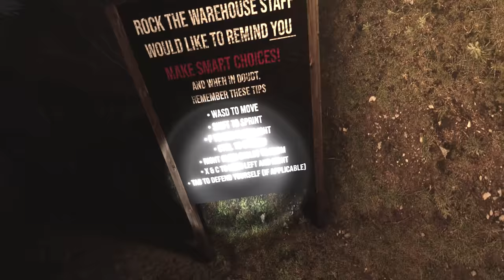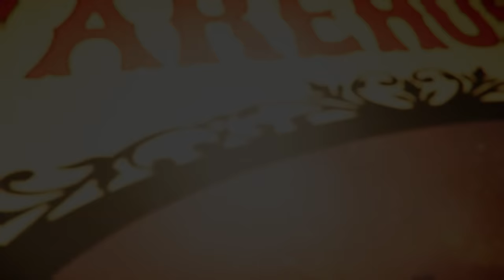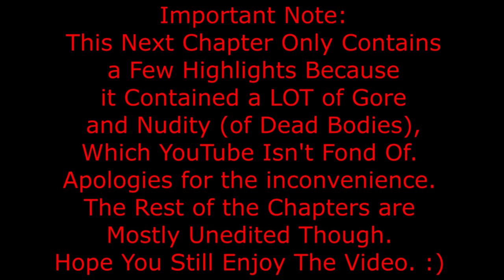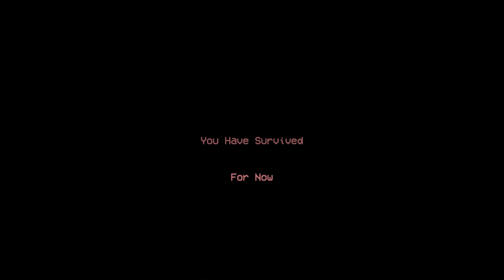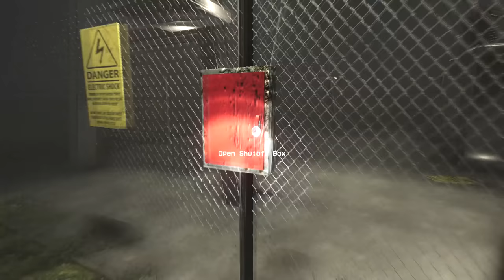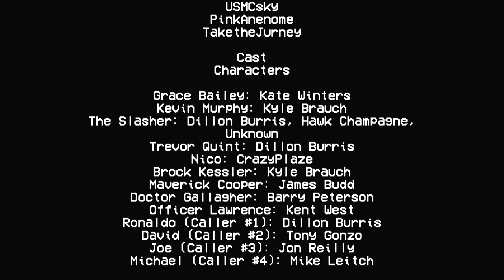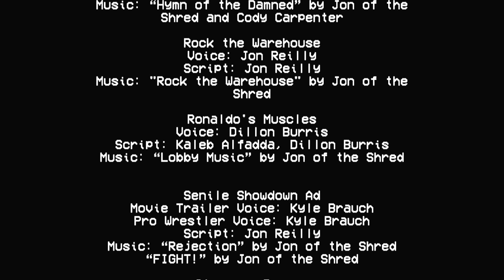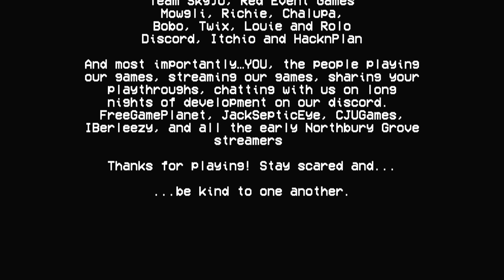WALLS CLOSING IN - Terrifying Survival Horror Game with the Bloodthirsty Butcher of Northbury Grove!